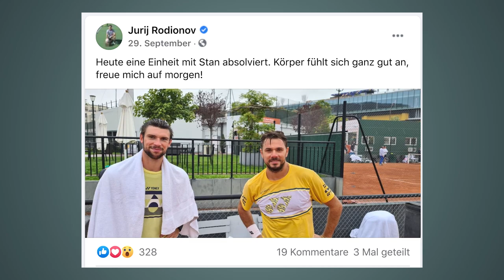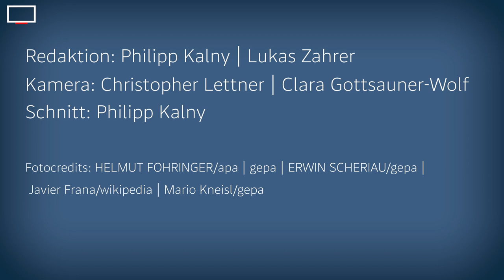Österreichs Tennis-Shootingstar Jurij Rodionov im ausführlichen Interview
Spätestens seit 2020 sollte Jurij Rodionov den Tenniskennern ein Begriff sein. Neben ersten Achtungserfolgen auf der Tour hat er auch abseits des Platzes einiges erlebt. Sportredakteur Lukas Zahrer hat ihn zum Interview gebeten und dabei zahlreiche Fragen aus dem Standard-Forum gestellt.